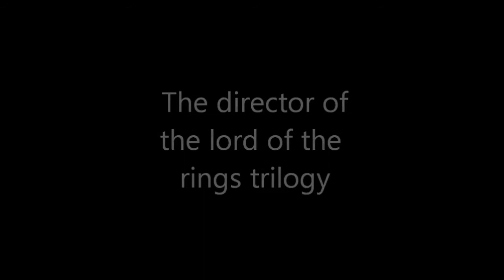The hobbit trailer in LEGO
The trailer for The Hobbit: an unexpected journey.

Animation by Wil Burke